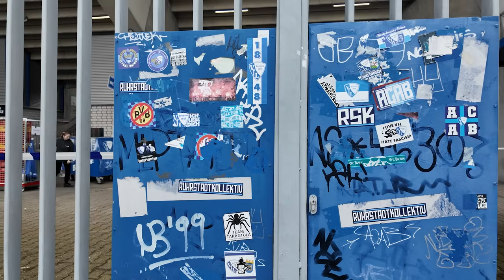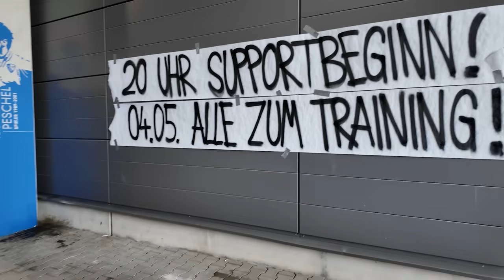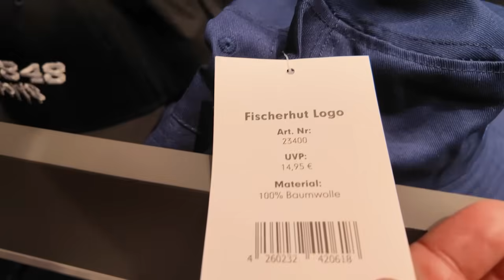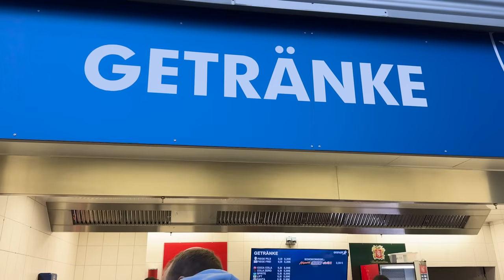I Experienced BUNDESLIGA For The FIRST TIME! 🇩🇪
We are here in GERMANY to experience the football culture, the stadiums and in this video - Bundesliga Match Day Atmosphere. This was my FIRST Live Bundesliga match as I saw VFL Bochum Vs TSB Hoffenheim ⚽️ Although I don't suggest rocking up to football stadiums without a ticket, it ended up being a fun day 😍 Next... Matchdays in Aachen & LEVERKUSEN 🏟️ SUBSCRIBE for more match days, stadium tours and football shenanigans! 👍🏽